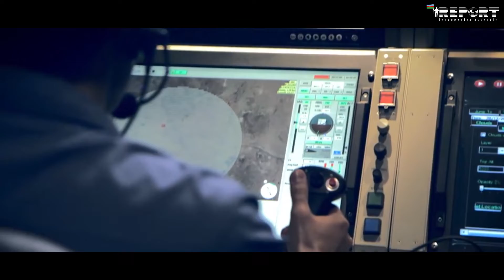PUA-lar - Qarabağ Vətən Müharibəsinin uçan qəhrəmanları